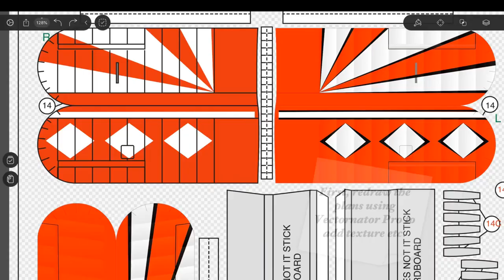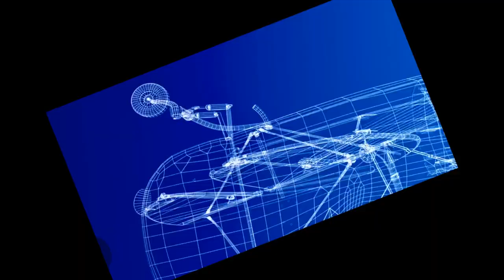The Ultimate Paper Airplane (w/original music)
Being in tourism, the global pandemic presented me with a lot of spare time during what would normally be busy season. Seemed like the perfect time to finally build my paper homage to what in my opinion is the most beautiful airplane ever built, the Pitts Special.  Full disclosure… It is roughly 98% paper, the canopy is made from plastic using a homemade vacuum former and the flying wires are obviously metal, plus some random bits of clay here and there when paper just wouldn’t cut it. This form of card modeling is still popular in Europe, but never really caught on in North America. There’s a lot of info online and many fascinating Polish blogs etc.And if you’ve never tried it, head over where I believe you can still get three free downloads by creating an account, print them up at home and get started on this incredibly rewarding, inexpensive, but mostly forgotten craft.

It was my original intention to share my many modifications to the plans for this model (free) along with a link to the original file to support the artist , but it seems to be no longer available...many attempts at reaching him have been unsuccessful. Anyone who’s looked for a decent model of the Pitts knows there’s very little available, and what there is, is either too small or no longer available( with the exception of R/C).If anyone is really interested, feel free to comment and I will update accordingly.

*The last picture is obviously ‘shopped’, this model is 1/24 scale with a 10” wing span.

*The music was written and performed by me and recorded into Cubasis on an iPad Pro.